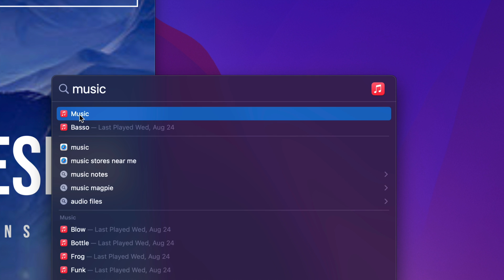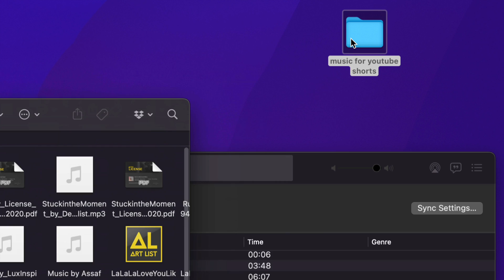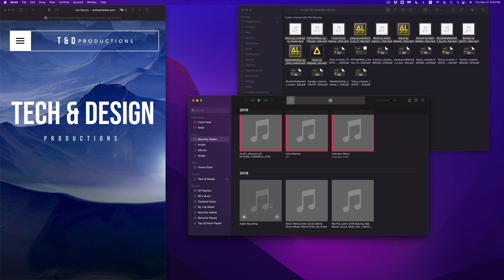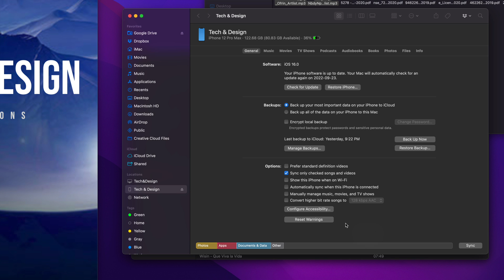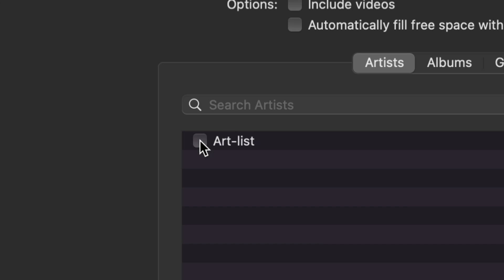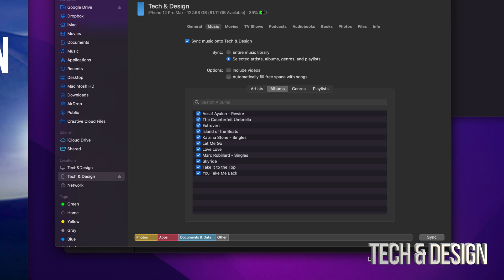How to sync Music from computer/laptop/macbook to iPhone iPod iPad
Syncing & Transferring Content
How To Move Music From Your Computer To Your iPhone
How to add musica from computer to iPhone iPad iPod touch